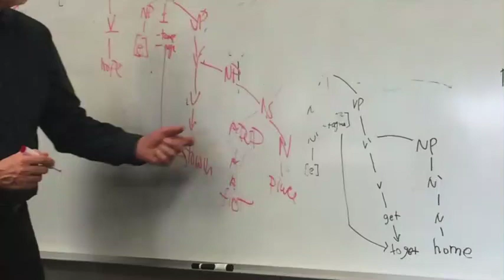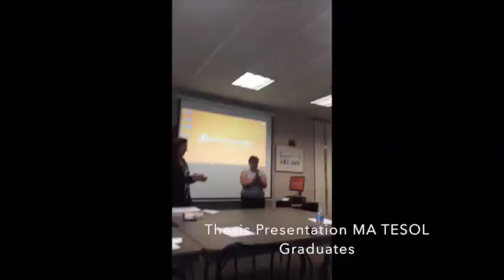Rosa's Intro Vlog | University of Findlay TESOL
Rosa is a teaching assistant and international student in the Master of Teaching English to Speakers of Other Languages (TESOL) program at the University of Findlay. Follow her vlog series to see what life is like in and out of the classroom throughout her final year at UF!